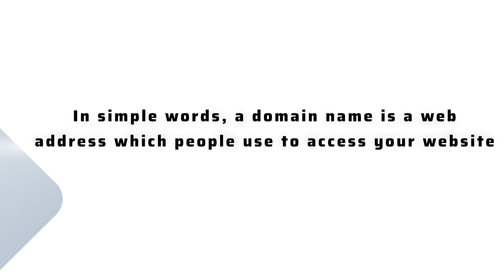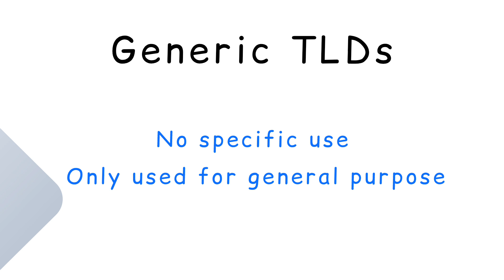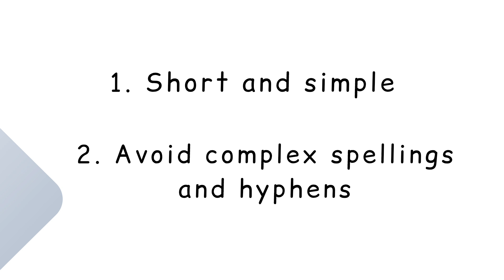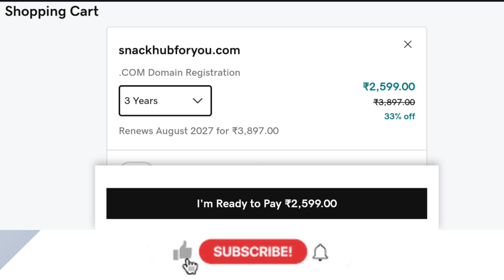Domain name explained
In this video, we'll explain what a domain name is and why it's crucial for the internet. Learn how domain names work, the different types, and tips for choosing and registering your own domain.